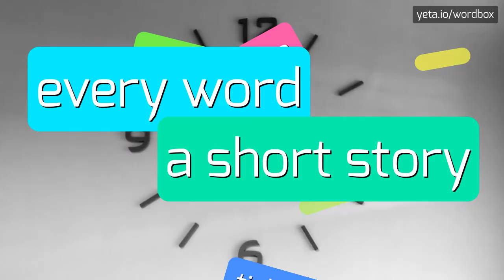PIERETTE - HOW TO PRONOUNCE IT!?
Watch how to say and pronounce "pierette"!